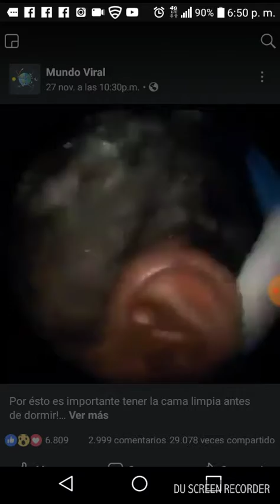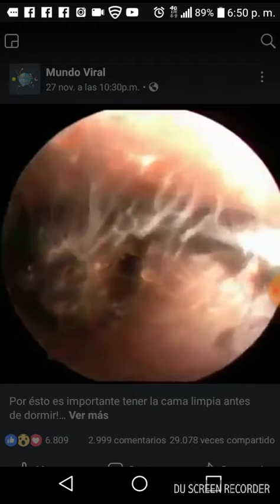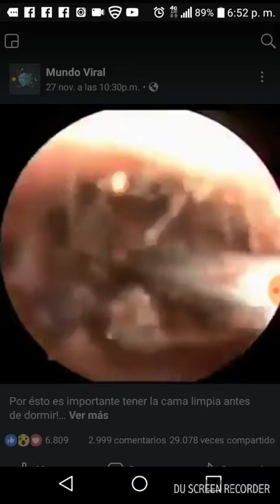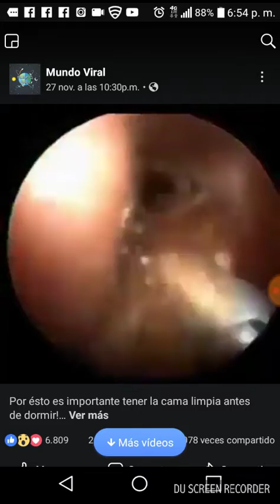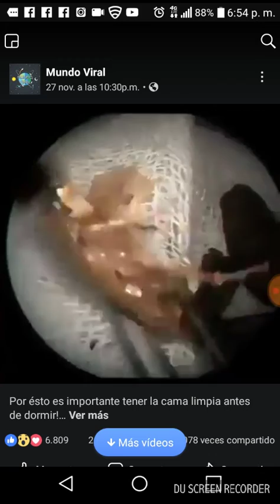K askerocidad le sancan de los oidos